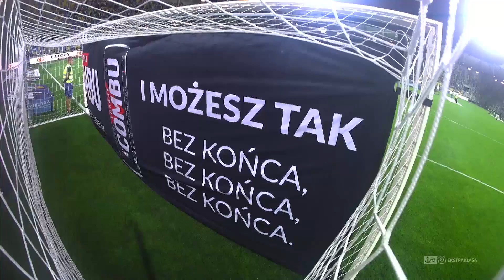(1/2) Arka Gdynia - Lech Poznań | CAŁY MECZ | Ekstraklasa 2018/19 | 9. Kolejka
Arka Gdynia 1:0 Lech Poznań
1:0 - Michał Janota (76')

EKSTRAKLASA TV ► Mecze na żywo za granicą